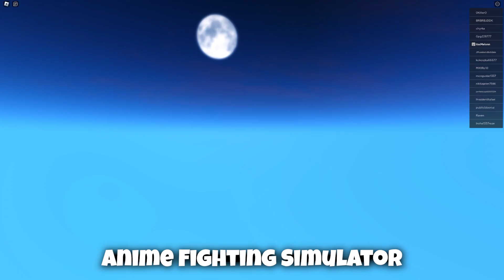*NEW* WORKING ALL CODES FOR Anime Fighting Simulator IN 2023 JULY! ROBLOX CODES